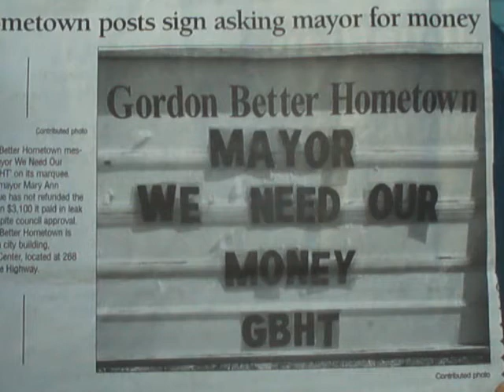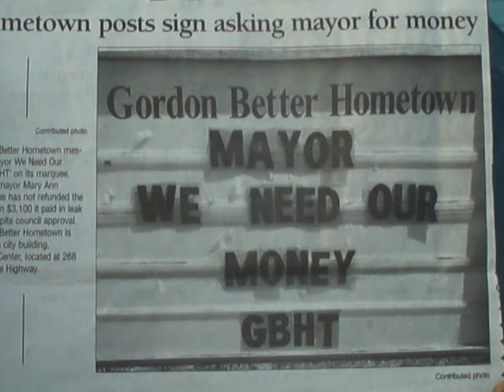Gordon Better Hometown Sign Removal & What's Next On Behalf Of Citizens!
We are not who we claim to be as a community; state; nation and world; but who we prove ourselves to be over a given period of time.    We must look to all of our elected officials to move Georgia Cities forward in times like these.